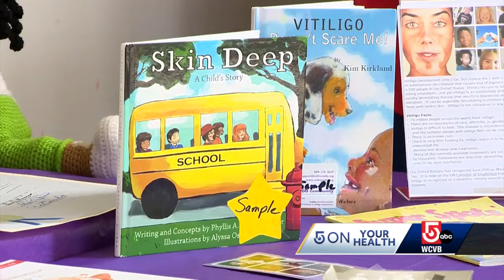New treatment aims to treat skin pigment loss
The new treatment being tested in Boston that could change how patients look and feel as they battle vitiligo.